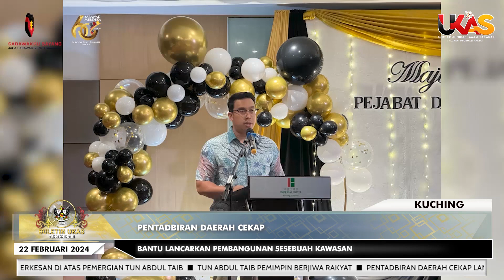KlipBuletinUKAS Pentadbiran Daerah Cekap Lancarkan Pembangunan Sesebuah Kawasan